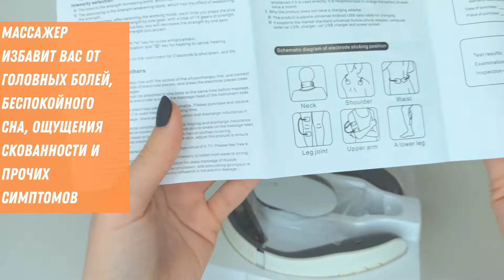Электрический беспроводной импульсный массажер для шеи и плеч с подогревом KS 996 3YK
Большинство из нас ведут малоподвижный образ жизни. Это связано с условиями труда - работа в офисе, за компьютером, за рулем автомобиля. Массажер избавит Вас от головных болей, беспокойного сна, ощущения скованности и прочих симптомов. Массажер для шеи легко устранит напряжение и боль.

Массажер для шейного отдела позвоночника с электростимулирующими накладками компактный, его можно использовать где угодно: дома, в офисе, за рулем автомобиля, в учебном заведении.

Достаточно всего 5 минут в день и можно забыть о боли и дискомфорте в проблемном участке шеи после тяжелого дня за рулем или возле компьютера.

Преимущества:
Улучшает кровоснабжение тканей и мозга;
Убирает избыточное напряжение (после процедур с массажером сжатые мышцы расправляются);
Снимает отеки и предотвращает их появление;
Нормализует лимфоток;
Приводит в порядок обмен веществ;
Увеличивает подвижность шеи;
Предупреждает недуги.
Характеристики:
Назначение: для шеи и плеч
Материал корпуса: эластичный пластик + силикон
Интерфейс зарядки: micro-usb
Время массажа/время: 15 минут
Режимы массажа: 3